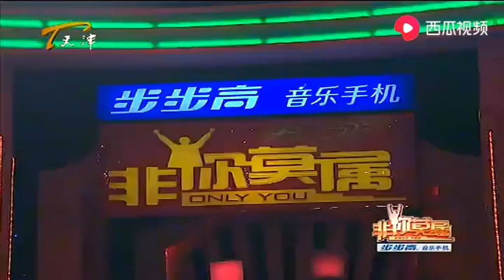【爆笑綜藝場】非你莫屬-職場：求職小夥被問怎麼帶好團隊，小夥講起了生孩子，老板們都蒙了